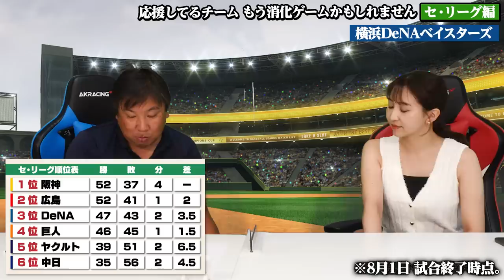【消化試合】『もう正直に言います』残り50試合ですでに消化試合になるチームは？優勝を狙えるのはどのチーム？